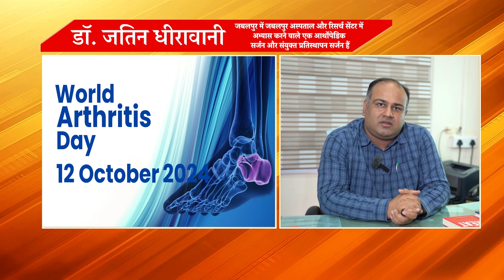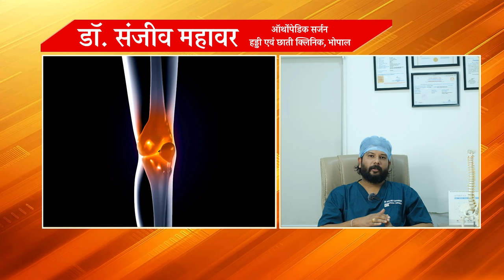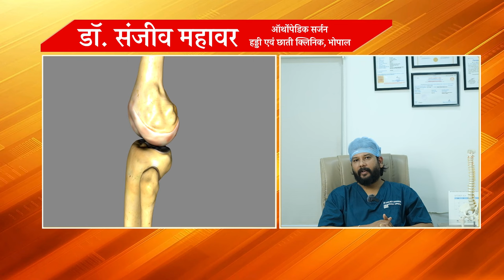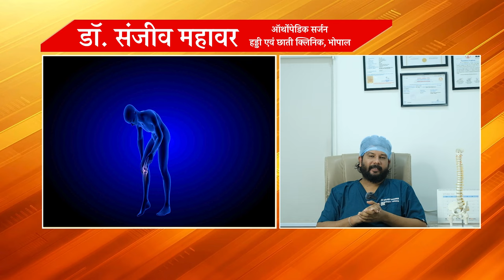World Arthritis Day 2024 : क्या है गठिया बीमारी? जानें इसके लक्षण और इलाज | Arthritis Symptoms News